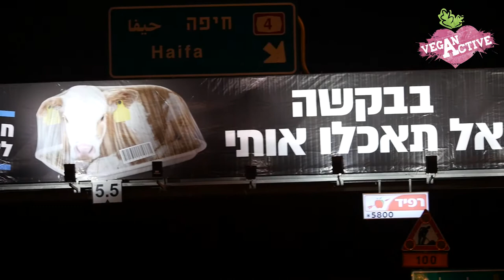שילוט הקמפיין 'עצמאות לכולם' על גשר גהה!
מרגש! צפו ברגע השיא של קמפיין "עצמאות לכולם"- שלט החוצות הענק עולה על פני גשר גהה - אחד הצמתים המרכזיים ביותר במדינת ישראל.
רוצים לראות עוד פרויקטים אדירים כאלה למען בעלי החיים? הצטרפו אלינו עכשיו